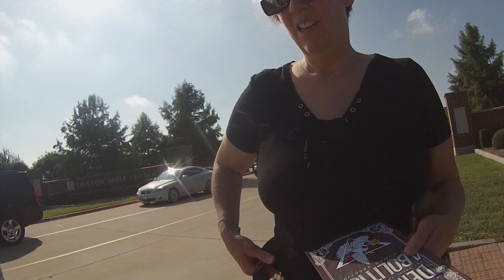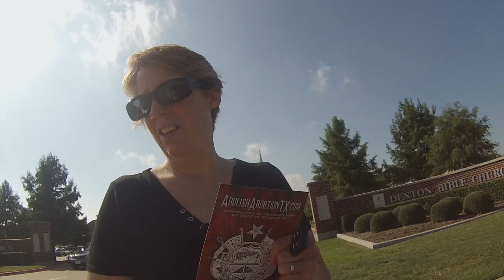Abolitionist and a Good Woman Speak Outside Denton Bible Church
Another very nice lady who came out to talk to the Abolitionist out in front of Denton Bible Church. She actually said that they saw what we were doing so they drove around the back as to not see us. She then came over and wanted to know what this was all about.